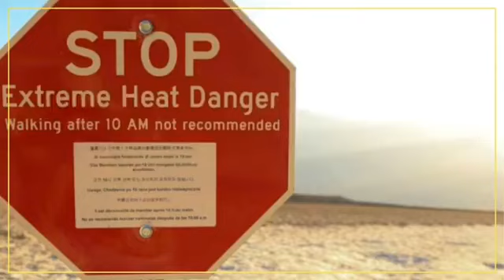California Wildfires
Death Valley in the US's California recorded a temperature of 54.4 oC.
It might be the hottest temperature ever, officials say.
The rising temperature has helped the California Wild fires to spread